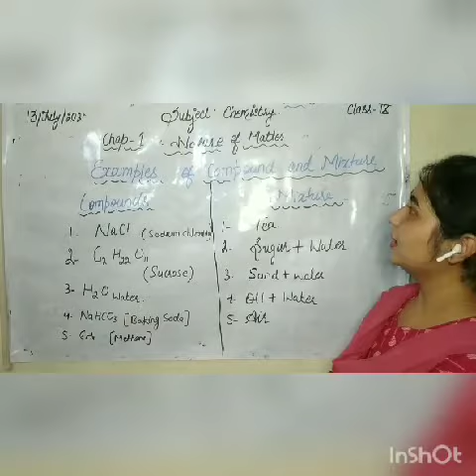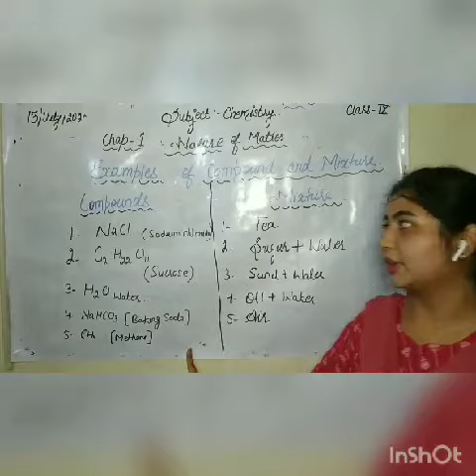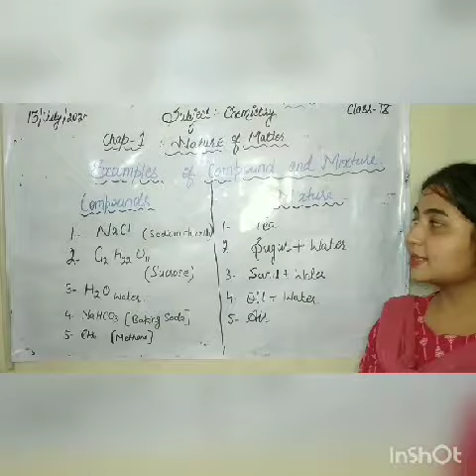Class -9 Chemistry Chap-Nature of Matter Topic-Examples of compounds and Mixture Part-3 By Umrah.